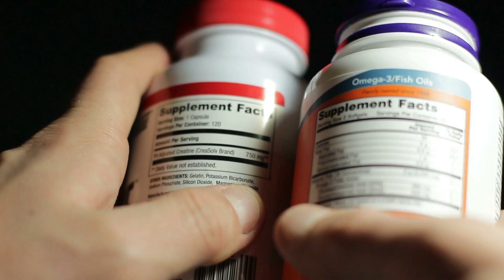Which Protein Powder Is Best For Diabetics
How would a diabetic determine the best protein powder to use for building muscle, losing body fat and controlling blood sugars? If you think your supplement is purely protein then you are grossly misinformed. How can you tell by just reading the package the brand your using is pure and clear of all contaminants? Today you will learn the dirty little hidden secrets the supplement industry does not want you to know. From what is known as protein spiking to blending inferior powders. These are some of the profitable methods utilized that come at the expense of your health and wallet?

In the real world there will be days where it's just too hard to hit your daily protein goals. Especially right after one has exercised. And this is when having a well made protein powder can really help! However unbeknownst to you some proteins powders out there might be doing you more harm than good.

If you want your protein powder to stop holding you back from reaching your goals, then watch and learn what to look for and what to avoid!